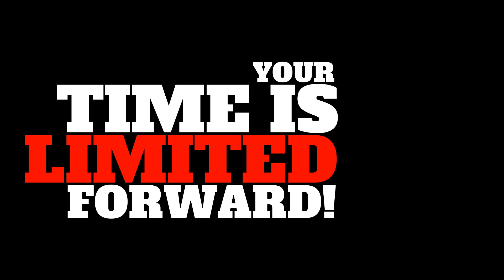Beach Day 🏖 Florida Life 😊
I wanted to take you along with me to Encourage & Inspire you as I enjoy my journey living the Florida Life